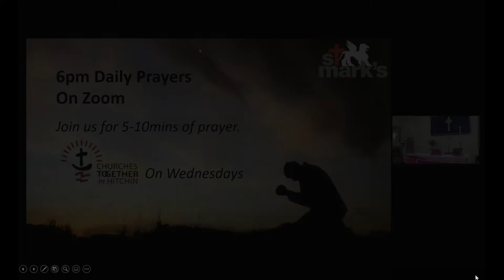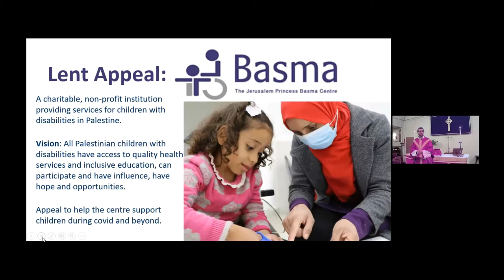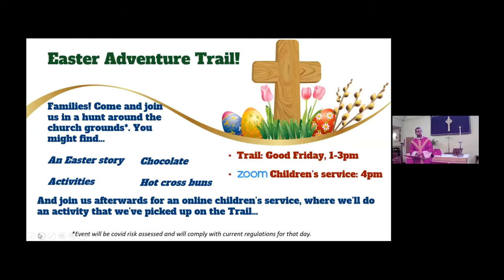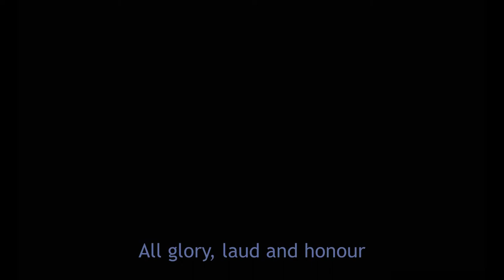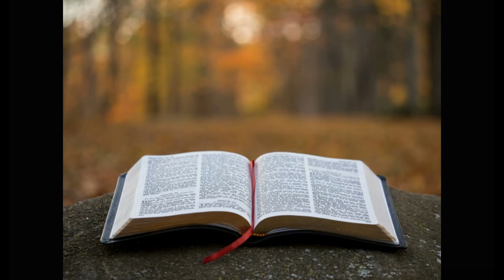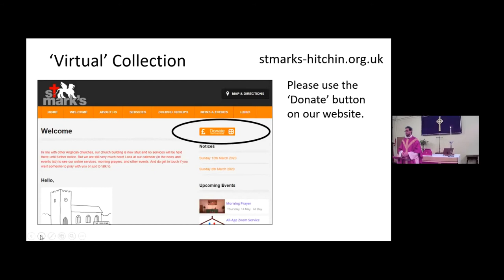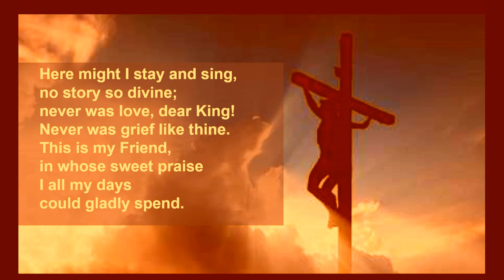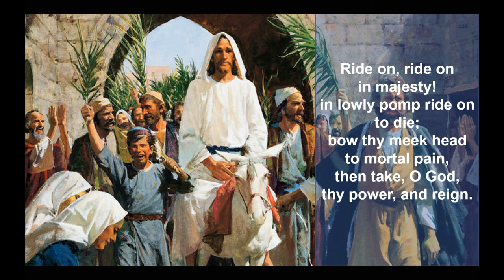A service of Holy Communion (Common Worship) from St. Mark's Church, Hitchin for Palm Sunday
A blended service with some of the congregation both in church and others on Zoom. A full service of prayers, readings, hymns and a sermon.